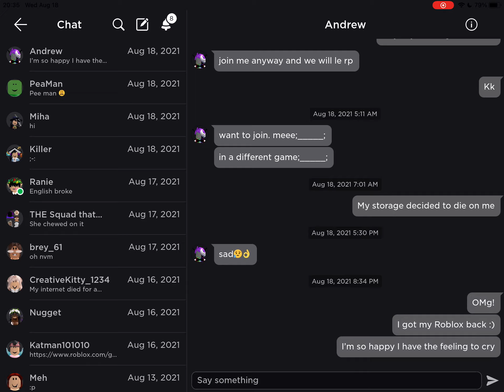Guys I got my Roblox back :D